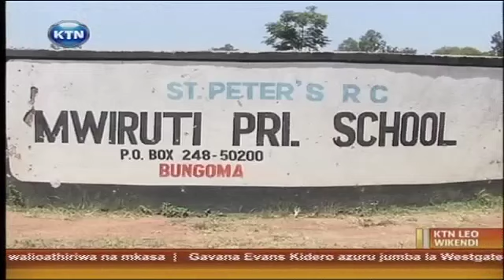KTN Leo full bulletin na Isha Chidzuga 29.09.2013